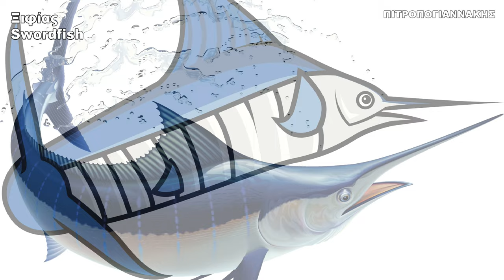Ξιφίας Swordfish animals ζώα ζωολογία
Η Ζωολογία (από τις λέξεις ζώο + λόγος) είναι ο κλάδος της βιολογίας που ασχολείται με τη μελέτη των ζώων.
Οι κλάδοι της ζωολογίας που καθιερώθηκαν στα τέλη του 19ου αιώνα όπως η ζωοφυσική και η μορφογραφία, έχουν ενσωματωθεί σε πιο ευρείες κατηγορίες της βιολογίας, που περιλαμβάνουν τη μελέτη των ζώων και των φυτών. Η βιολογία των ζώων καλύπτεται από διάφορα πεδία:
Η φυσιολογία των ζώων μελετάται σε ποικίλα πεδία περιλαμβανόμενης της ανατομίας και της εμβρυολογίας.
Η κοινή γενετική και οι μηχανισμοί ανάπτυξης των ζώων και των φυτών μελετώνται στη μοριακή βιολογία, στη μοριακή γενετική και στην εξελικτική βιολογία.
Η οικολογία των ζώων καλύπτεται από την οικολογία της συμπεριφοράς και τα άλλα πεδία.
Η εξελικτική βιολογία των ζώων και των φυτών είναι αντικείμενο μελέτης των άρθρων περί εξέλιξης, γενετικής πληθυσμού, κληρονομικότητας, ποικιλότητας, Μεντελισμού, αναπαραγωγής.
Συστηματική, κλαδιστική, φυλογενετική, φυλογεωγραφία, βιογεωγραφία και ταξινομική ταξινομούν και ομαδοποιούν τα είδη μέσω κοινής καταγωγής και τοπικών συσχετισμών.
Επιπλέον, οι διάφοροι επιστημονικοί κλάδοι που έχουν να κάνουν με την ταξινόμηση, όπως η μελέτη των θηλαστικών, η ερπετολογία, η ορνιθολογία, μελετούν τους μηχανισμούς που αφορούν συγκεκριμένες ομάδες.